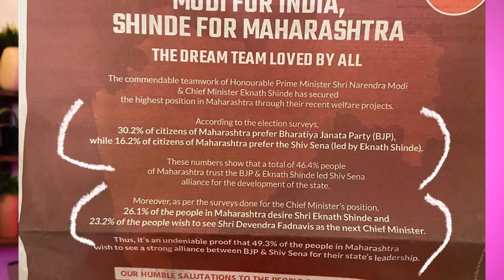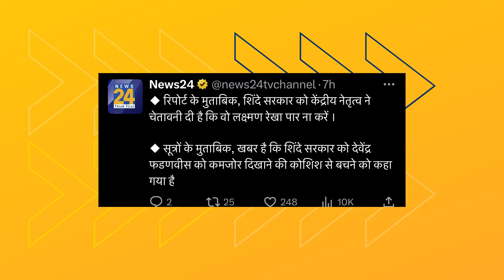Godi Media Ke Chhapri Tiktoker